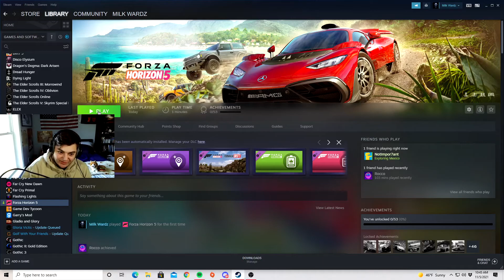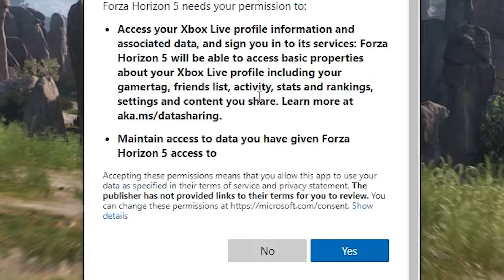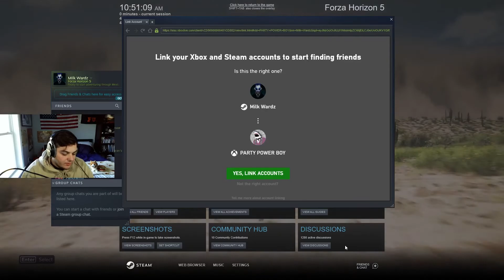FORZA HORIZON 5 | FIRST IMPRESSIONS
YO GUYS! Welcome back to the channel! I forgot to give a final verdict on this game, long EXPLANATION SHORT, I think this game is awesome. the sound, environment, gameplay, and content is all extremely well done! Also, sorry its been so long! we have a lot to talk about but I'm being rushed by my friends to get back on Tarkov which there will be a video coming about that soon. I'm trying to get back to where I was so yea, anyway I'm rambling, SEE YA!